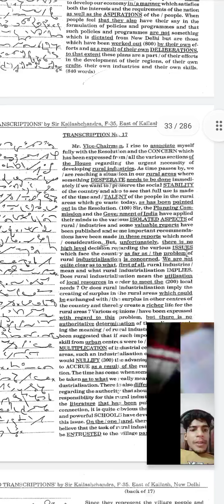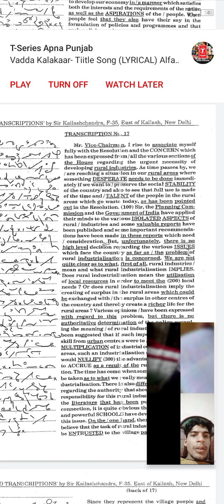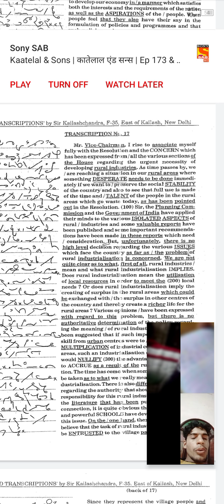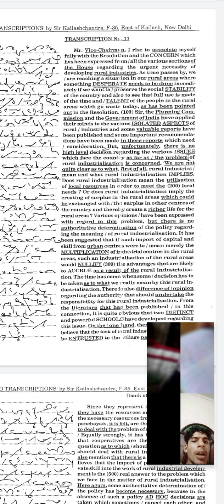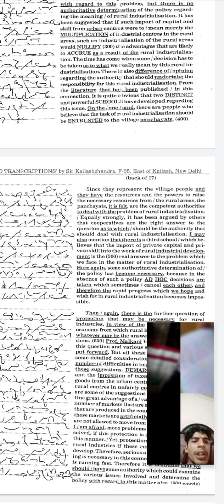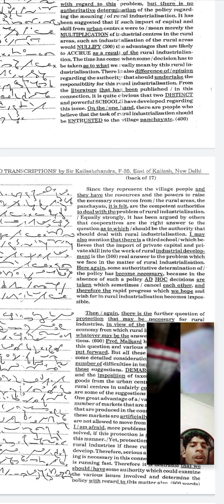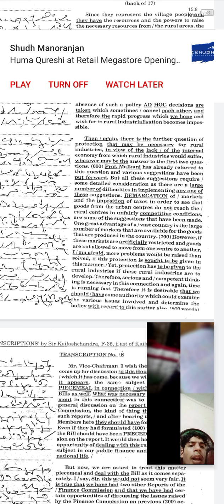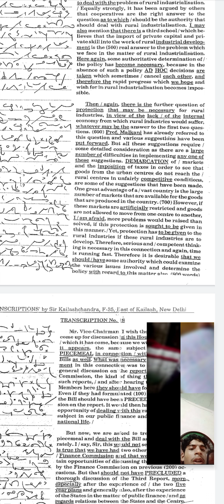kailash chandra vol 1 tr. 17 90wpm.. link in the description 🤫🤔